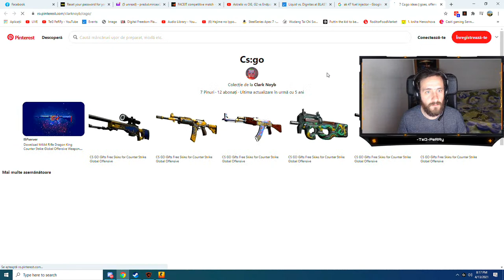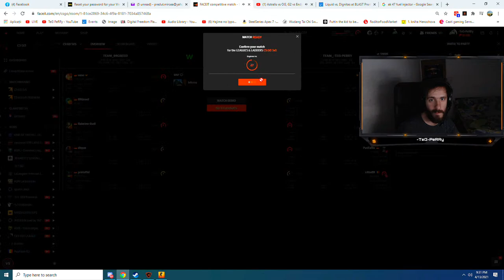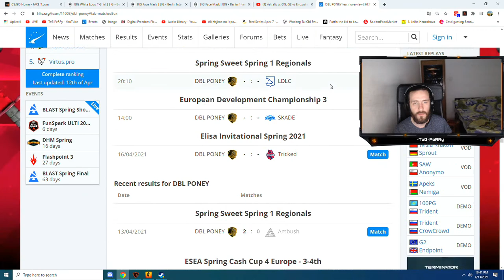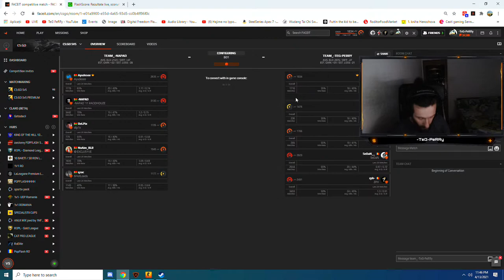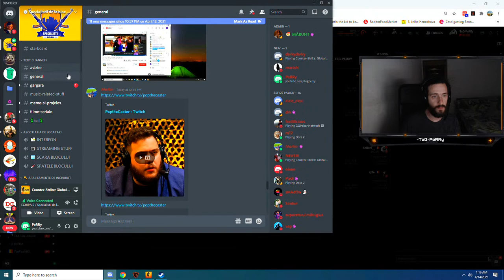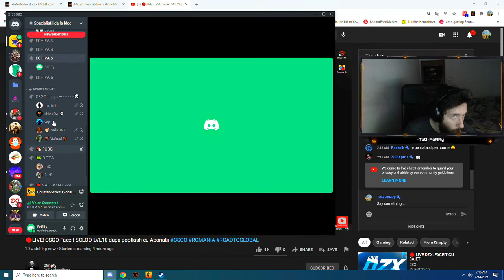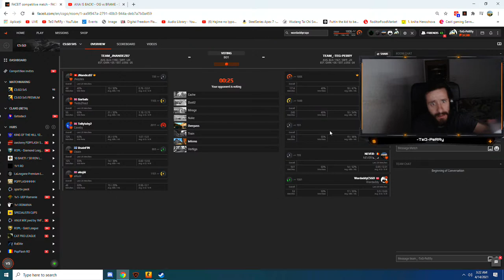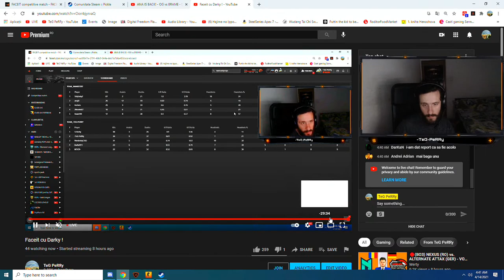Faceit cu Darky SeDaN Zph Never Dude !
Multumesc Maruntelu pentru ajutor cu streamul !

⚙ PC STREAMING SETUP

      Info Soon

⚙ PC GAMING SETUP:

Memorie Corsair Vengeance LPX Black 16GB DDR4 3000MHz CL16 Dual Channel Kit
SSD Intel 660p Series 1TB PCI Express 3.0
Placa video GIGABYTE GeForce RTX 2070 WINDFORCE 2X 8GB GDDR6 256-bit
Sursa Corsair CV650, 80+ Bronze, 650W
Carcasa AQIRYS Arcturus ARGB
Webcam Logitech C922
Monitor  BenQ XL2546 Dyac
🕹️ PERIFERICE

🖱️  Logitech GPRO Wireless
      Sens 1.9 800 dpi
🎧 Casti Sennheiser PC 360
cod tinta : CSGO-JA2Tq-eM4Of-MCjmB-kTQJN-N6OtQ

Rezolutie 1280x1024 4x3

Ma numesc Predut Mircea Valentin, am 35 de ani si acesta este canalul meu de youtube. Voi incerca in urmatoarele randuri sa prezint un scurt istoric al vietii mele de gamer. Primele mele contacte cu jocurile video au fost in jurul varstei de 5 6 ani prin anii 90 pe primele console terminator, sega
si pe gameboy, ulterior la clubul copiilor la clasa de informatica pe primele pcuri experimentand jocuri de genul supaplex, prince of persia, batman pe gameboy, apoi imi amintesc salile de jocuri arcade, cam in aceeasi zona in Bucuresti una pe la Eroilor si alta prin Cotroceni. Primele shootere cred ca au fost wolfenstein 3d, doom si apoi duke nukem care se juca si in retea, apoi aparitia
quake 1 care a revolutionat gamingul introducand mouse look, practic miscam mouseul si pe verticala pentru prima data.

In spatele echipei TeG se ascund multi ani de munca si nervi, dar si foarte multe momente de neuitat. Totul a inceput in toamna anului 2001 cand jucam la prima mea echipa, Quake Club (QC) unde am intrat in vizorul unei echipe cunoscute la acea data, Wired. Numele venea de la sala de internet unde baietii participau la
diverse concursuri.  Bineinteles ca, in scurt timp a devenit si locul unde eu imi petreceam foarte multe seri. Perioada de la Wired a fost o experienta utila,
reusind alaturi de LoAnimal, Pit, Cez si zGb sa fim neinvinsi timp de 1 an. A urmat o perioada de schimbari pentru echipa. Am schimbat locul unde ne antrenam, iar unul dintre membrii (LoAnimal) a renuntat la gamingul profesionist.  Odata cu acomodarea in sala Ocean si intrarea in echipa a lui OveR, ne-am schimbat
si numele in The Elder Gods. Echipa care avea sa devina primul clan multigaming din Romania cu jucatori la Counter-strike, Warcraft III, Starcraft:Broodwar, Quake 3,
Unreal Tournament, FIFA, DOTA etc...

Echipa TeG de Counter-strike este cea pe care ma voi concentra in aceasta descriere avand in vedere faptul ca personal m-am implicat cel mai mult la acest joc, desi am jucat Starcraft:Broodwar 2 ani intens din 99 pana in 2001 participand la mai multe concursuri nationale si online internationala cu cateva clasari pe podium in Romania.

Cele mai stralucite momente le am avut desigur la Counter-Strike si aici trebuie sa mentionez ca prima mea deplasare in strainatate a fost in anul 2002 cu echipa TeG in urma
calificarilor nationale organizate de PGL si sponsorizate de Samsung, echipa TeG avea lineupul cu OveR, Pit, Cez, PeRRy si Gellu

 Aici o sa prezint o lista cu concursurile la care am participat si voi incerca sa adaug si cateva turnee din Romania care nu sunt pe lista insa sunt cel putin 100 de LANuri la care am participat
mai mici care nu sunt trecute aici :